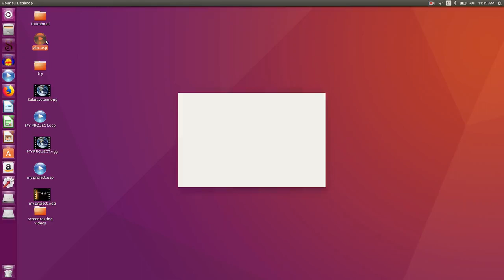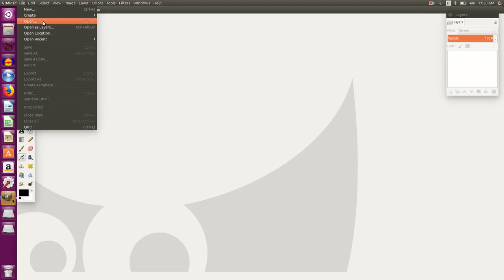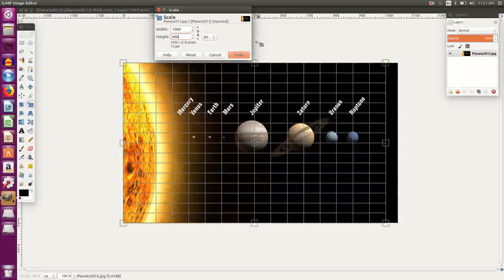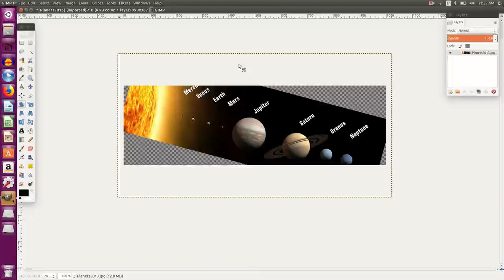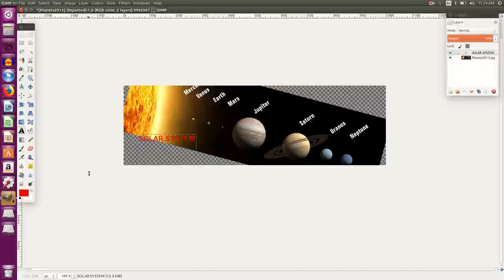Create Visual Resource using GIMP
This video is demonstrating the skill to develop visual resource using  GIMP Software.